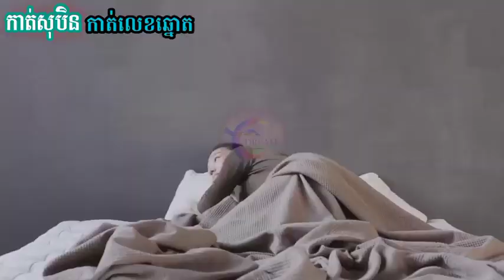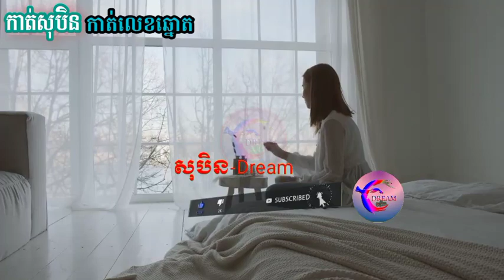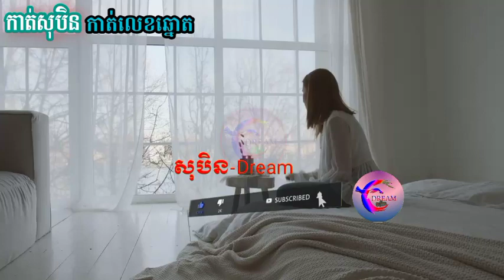សុបិនឃើញគ្រែដេក(កាត់លេខឆ្នោត)/@សុបិន-Dream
តាមរយៈវីដេអូនេះខ្ញុំចង់បង្ហាញបងប្អូនទាំងអស់គ្នាពីមកមើលស្ដាប់កាត់សុបិនឃើញគ្រែដេក
Through this video, I want to show you all from watching, listening, dreaming, seeing the bed